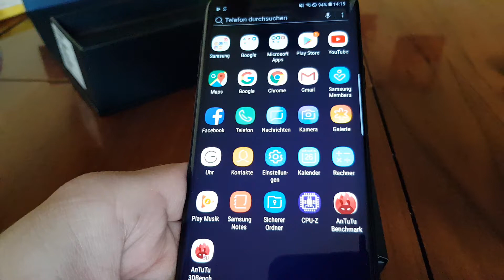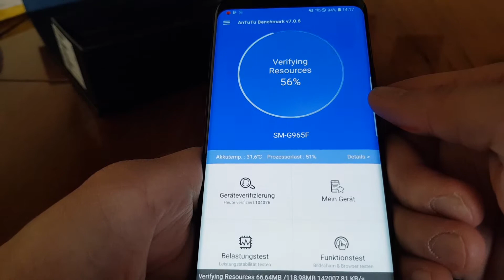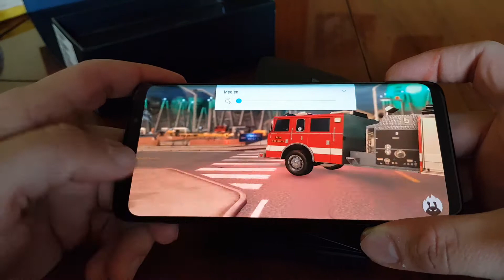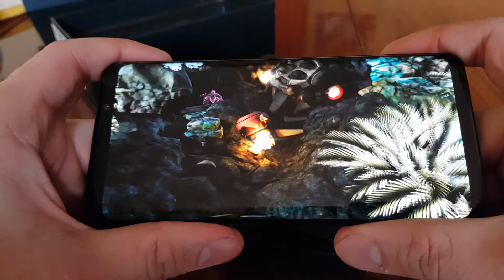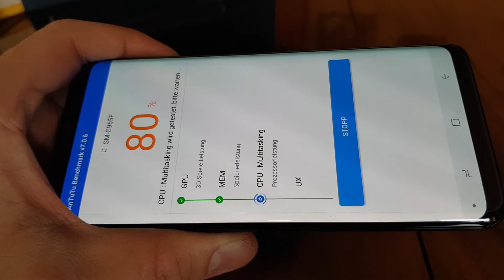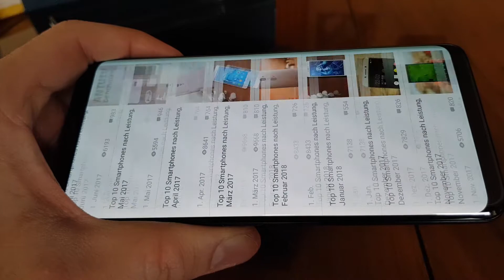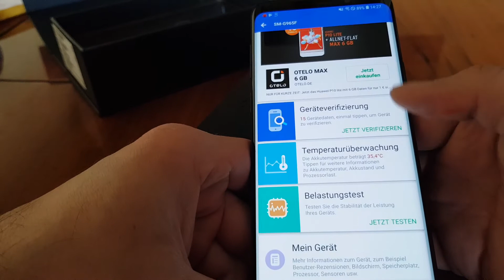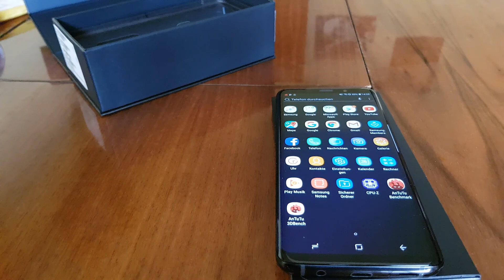Cpu Z und Antutu Test vom Samsung Galaxy S9 plus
hier gibts das Galaxy S9 Plus

das günstigere Galaxy S8 oder S8 Plus

weitere Smartphones